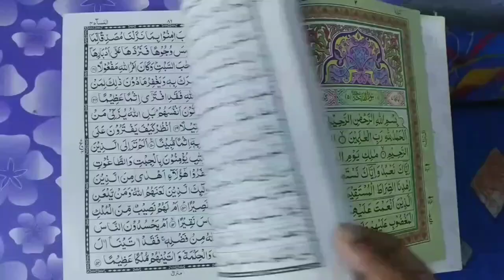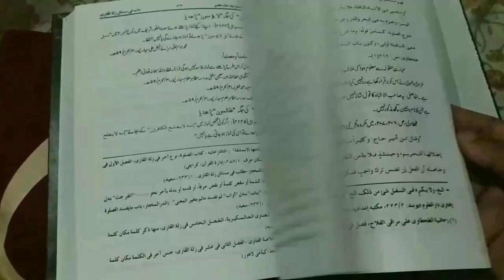Roze Me Zere Naaf Ke Baal Saaf Kar Sakte Hain Ya Nahi | Roze Ki Halat Me Baal Katna | Roze k Masail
Roze ki halat me sharamgah ke baal saaf kar sakte hain ya nahi? yani roze me zere naaf ke baal private parts ke baal katna kaisa hai? important masail ka bayan by Mufti Abdur Rahman Banahara MARB Deeni Malumaat YouTube Channel